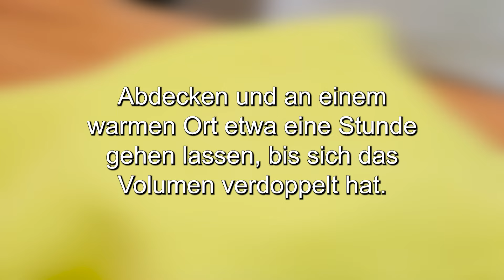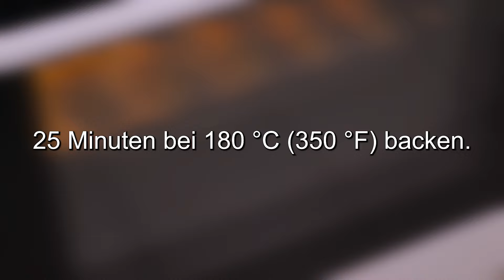Ich praktiziere diese Methode fast täglich. Ich habe sie von einem 70-jährigen Meister gelernt.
Hallo an alle! Ich praktiziere diese Methode fast täglich. Ich habe sie von einem 70-jährigen Meister gelernt. Einfach und lecker. Brot backen. Brot backen. Brot im Ofen in 5 Minuten! Ich kaufe kein Brot mehr! Es ist ganz einfach, Brot zu Hause zu backen! Einfach und lecker. Wie man kocht? Jetzt auf meinem Kanal ansehen! Ein neues Rezept für das perfekte schnelle Brot. Brot backen! Versuchen Sie es mit Kochen. Hausgemachte Kuchen und duftendes Brot. Selbstgebackenes Brot, schnelles Brotrezept! Weißbrot, fluffige Brötchen, hausgemachte Kuchen, frische Rezepte! Hausgemachte Brötchen, Brot mit Käse, Brot mit Käse. Brot backen mit Maria! Bitte schalten Sie die Untertitel in Ihrer Untertitelsprache ein und genießen Sie das Ansehen!
❗ Untertitel einschalten! Sie arbeiten für Sie!
1 Rezept: 00:01-08:38
Rezept 2: 08:38-13:18

Wie man kocht:
❗1 Rezept:
2 Eigelb.
2 Esslöffel Zucker.
Gut mischen.
200 ml warme Milch.
Freunde, helft mir, meinen Kanal zu erweitern!
Hinterlassen Sie einen Kommentar und liken Sie dieses Video!
Das wird mich glücklich machen! Danke!
1 Teelöffel Trockenhefe.
Aus welchem ​​Land und welcher Stadt schaust du meinen Kanal?
Schreib mir!
Es würde mich sehr interessieren, es herauszufinden!
450 Gramm Mehl.
Durch ein Sieb sieben.
Dadurch wird der Teig sehr fluffig!
Es wird sehr lecker!
1 Teelöffel Salz.
Den Teig vermischen.
Das restliche Mehl hinzufügen.
1 Esslöffel weiche Butter.
Gut mischen.
Auf den Tisch legen und den Teig glatt kneten.
Bei Bedarf mit Mehl bestäuben.
Sonnenblumenöl.
Abdecken und an einem warmen Ort etwa eine Stunde gehen lassen, bis sich das Volumen verdoppelt hat.
Der Teig ging sehr gut auf!
Schauen Sie, wie porös es ist!
Zu einer Kugel formen.
Decken Sie den Teig ab, damit er nicht austrocknet.
Den Teig ausrollen.
In 4 Stücke schneiden.
Den Teig übereinander stapeln.
Mit einem Holzstab andrücken.
Sichern Sie die Kanten, wie ich im Video zeige.
Auf ein mit Backpapier ausgelegtes Backblech legen.
Sprich mir nach!
Du wirst es schaffen!
1 Eigelb + 1 Esslöffel Milch.
Die Brötchen einfetten.
25 Minuten bei 180 °C (350 °F) backen.
Wie schön!
Unsere Brötchen sind fertig!
sehr duftend!
Hat dir mein Rezept gefallen? Schreiben Sie in die Kommentare!
Ich werde sehr glücklich sein! Ich bin gespannt, was du denkst!
Sehr lecker!
Guten Appetit!

❗Rezept 2:
3 Eier.
70 g Butter (3 Esslöffel).
5 E.L. Zucker.
1 TL Salz.
250 ml warme Milch.
7g Hefe.
700 g Weizenmehl.
Mehl.
1 Ei.
Bei 200°C (390°F) 20-25 Minuten backen.
Guten Appetit!